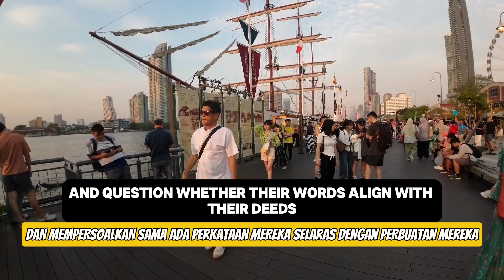Action speak louder than words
"Actions Speak Louder than Words: The Significance of Evaluating Political Leaders Based on Their Actions"@AJEnglish01